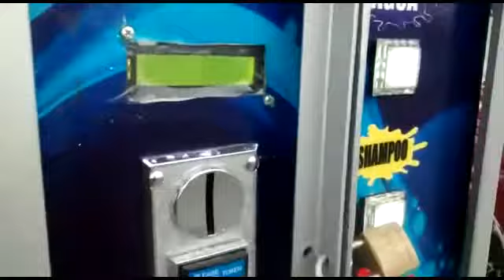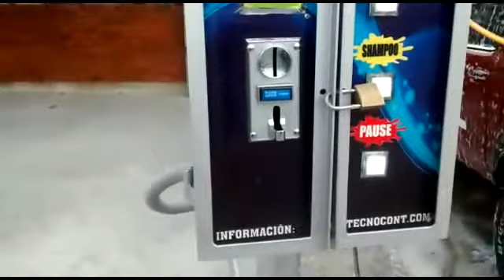PERÚ_ Autolavado Express con Monedas por Tecnocont Internacional 0968654220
TECNOCONT INTERNACIONAL ahora presente en el PERÚ: con una nueva autolavadora a unos 60 km de Trujillo en el Distrito de Chao. Provincia de Viru. Departamento Libertad:CarreteraPanamericana Norte Kilómetro 502 Como referencia La Hostal Las Dunas de Chao. ¡ LES ESPERAMOS !